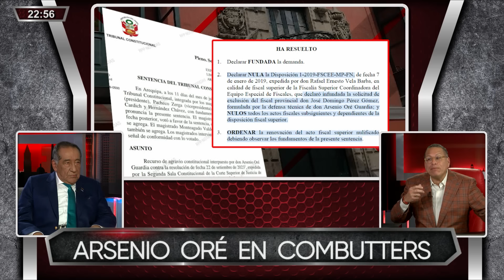Combutters - AGO 12 - 2/3 - ARSENIO ORÉ: "CASO CÓCTELES ES INVIABLE" | Willax